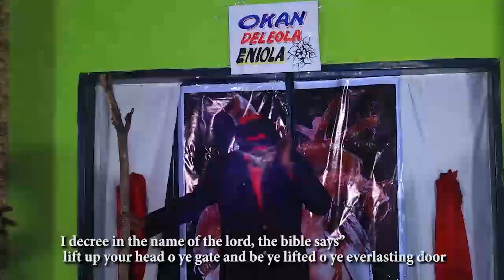lift up your head oh ye gate!